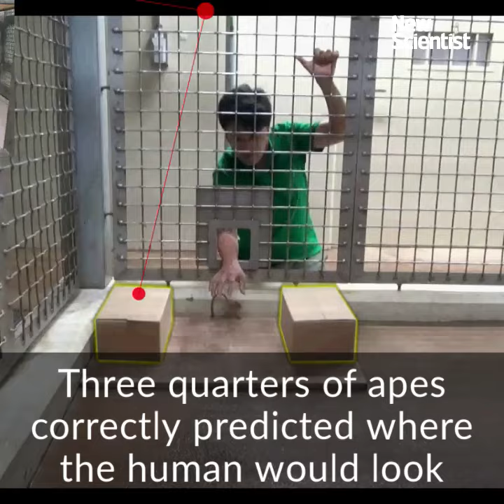Apes show they can read people's minds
A gaze-tracking experiment provides the strongest evidence yet that chimpanzees and orangutans have theory of mind.